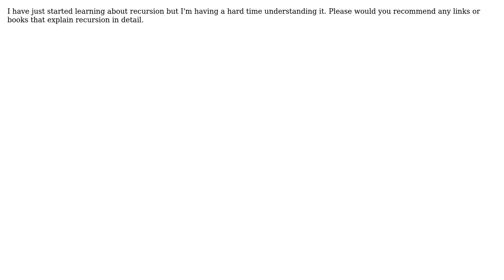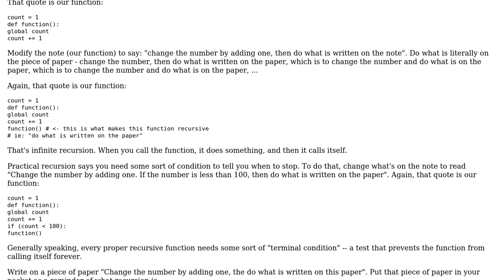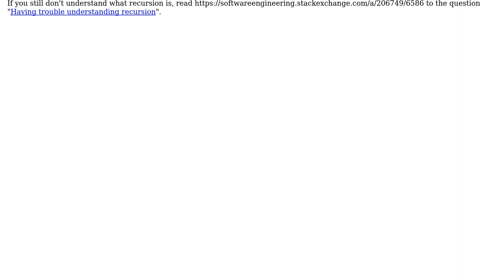Software Engineering: Having trouble understanding recursion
With thanks & praise to God, and with thanks to the many people who have made this project possible! | Content (except music & images) licensed under CC BY-SA | Music | Images & others | With thanks to user KhalidGT user FizzyTea user Bryan Oakley and the Stack Exchange Network Trademarks are property of their respective owners. You are responsible for your own actions.